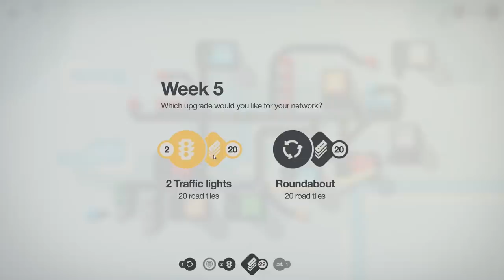Mini Motorways - #1 - WHY DID YOU BUILD YOUR HOUSE THERE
As city planner, I take your residence location as a personal insult.